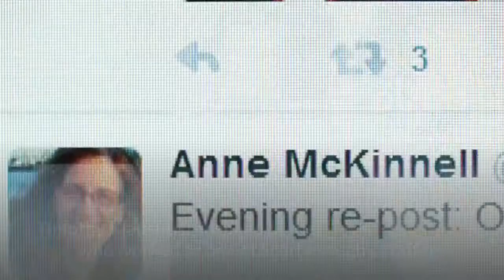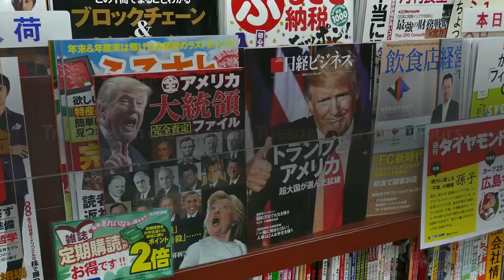The baseless Joe Scarborough conspiracy theory that Trump keeps pushing,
Despite an emotional plea from her widower, Twitter has declined to delete tweets sent by President Donald Trump insinuating MSNBC host Joe Scarborough murdered a former employee while serving in the US House of Representatives. Timothy Klausutis, husband of the late Lori Klausutis — who worked as one of Scarborough’s staffers when he represented Florida’s First District — asked Twitter chief executive Jack Dorsey to remove a series of tweets the president has sent about his wife’s death in a powerful letter last week. Klausutis wrote that there has been “a constant barrage of falsehoods, half-truths, innuendo and conspiracy theories since the day she died” and expressed frustration with the fact that “conspiracy theorists, including most recently the President of the United States, continue to spread their bile and misinformation on your platform disparaging the memory of my wife and our marriage.”He also asked Twitter’s leader to consider his feelings — “I am now angry as well as frustrated and grieved,” he wrote — as well as the feelings of his late wife’s relatives, some of whom are too young to have met her. “It pains me to think they would ever have to ‘learn’ about her this way,” he wrote. Trump has latched onto a baseless conspiracy theory about Lori Klausutis’s death as a means of attacking Scarborough, who has become one of his most vocal media critics. Although police have determined no foul play was involved in her death, Trump has suggested otherwise for several years and has worked to publicize the issue in recent weeks with tweets like one he sent on May 12: “Did he get away with murder? Some people think so.”Since then, the president — and his son Donald Trump Jr. — have both repeatedly suggested the television host killed his former staffer. Trump even did so again Tuesday morning, hours after Klausutis’s letter began to receive national attention. Days after Klausutis asked the social media platform to remove the president’s tweets, CNN’s Donie O’Sullivan reported that Twitter declined the request without giving a reason, though the company said it was “deeply sorry” for the pain Trump’s tweets have caused the family. Twitter’s decision to leave the tweets up is in line with its policy, one that considers world leaders’ tweets as inherently “newsworthy” and ungovernable by the platform’s normal terms of service — even if they are in clear violation of those rules. The president has used this special privilege to make a number of baseless attacks against his political enemies and media critics. The tweets about Scarborough are merely the latest example of this.